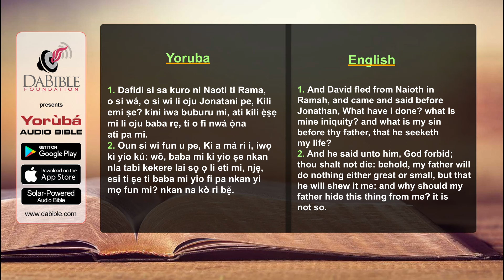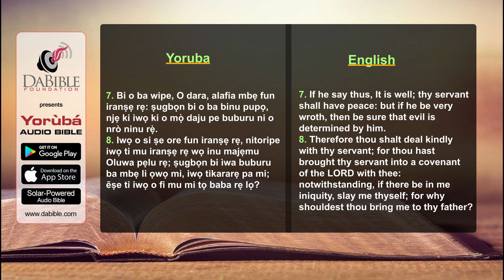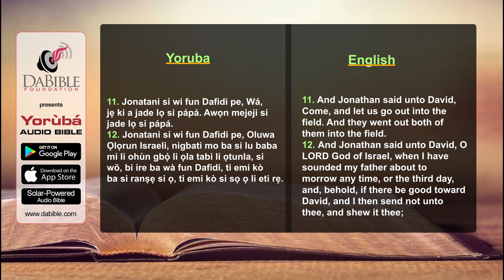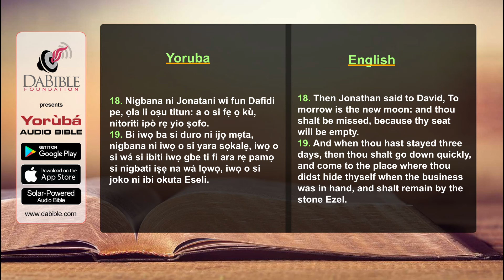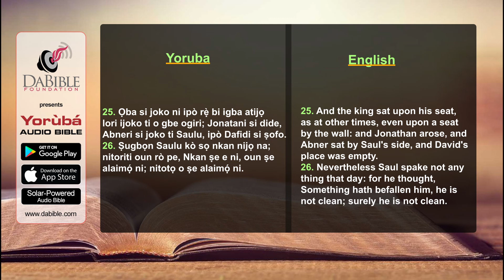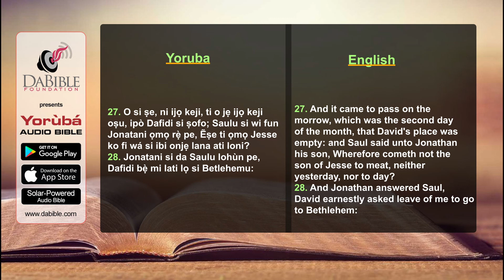1_Samuel 20 - 1_Samueli 20 - Yoruba Bible - Bibeli Mimo